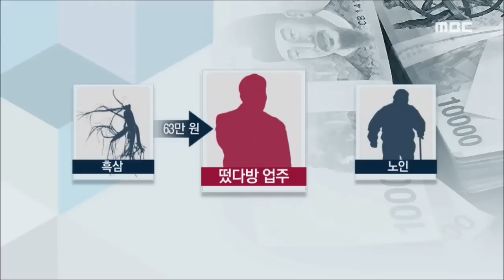[뉴스데스크]"만병통치" 노인들 울리는 '떴다방'-R (151012월)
시중에서 쉽게 구할 수 있는 흑삼을
 만병통치약으로 허위 광고해 판매한
 일명 '떴다방' 업주 등이 경찰에 입건됐습니다.

구입가격의 2배가 넘는 가격에 팔았는데,
무려 170여 명의 노인이 피해를 봤습니다.

◀ＶＣＲ▶

건물 바닥에 주로 5, 60대 이상으로 보이는
 여성 수백 명이 모여 있습니다.

창고에는 판매하기 위해 준비해 놓은 흑삼이
 상자 채 쌓여있습니다.

경찰에 입건된 47살 송 모 씨 등 2명은
 지난해 12월부터 순천과 청주에
 속칭 '떴다방'을 차려 여성들을 모은 뒤
 특효약으로 광고해 팔아온 혐의를

 [C/G] 경찰에 따르면 이들은
 한 통에 63만 원을 주고 사들인 흑삼을
 구입가의 2.5배가 넘는 157만 원을 받고
 팔아치웠습니다.

만병통치약이라는 설명에 속아 넘어간 노인은
 무려 172명, 판매액은 2억 7천만 원이
 넘습니다.///

◀ＩＮＴ▶

 [S/U] 이들은 설명회에 참석하면
 생필품으로 교환할 수 있는 상품권을 준다며
 주부와 노인들을 유인했습니다.///

노인들이 흑삼을 구입하면
 현장에서 곧바로 가루로 만들어주는
 불법 가공 혐의도 받고 있는데,

흑삼을 복용한 일부 피해자들은
 복통 등 부작용을 호소하기도 했습니다.

◀ＳＹＮ▶

피의자들은 판매장을 찾은 노인들의 신분증과
 연락처를 확보한 뒤 고객 명부까지 만들어
 조직적으로 관리해 온 것으로 드러났습니다.

◀ＩＮＴ▶

경찰은 적발된 떴다방에서 일했던 팀장 8명도
 소환 조사해 공모 또는 방조 혐의로
 형사 입건할 예정입니다.